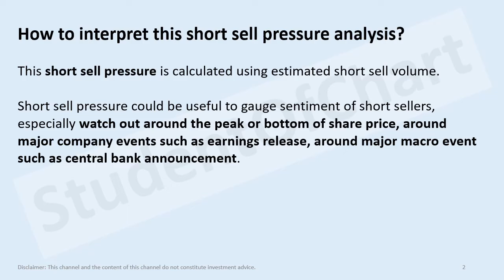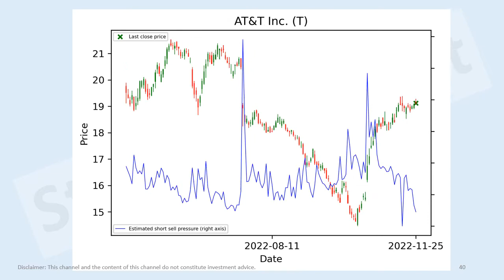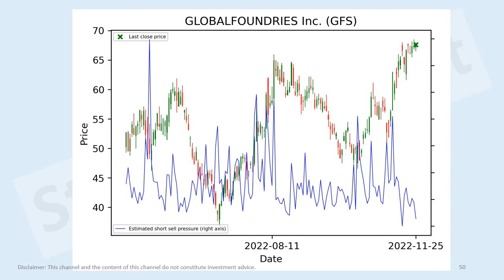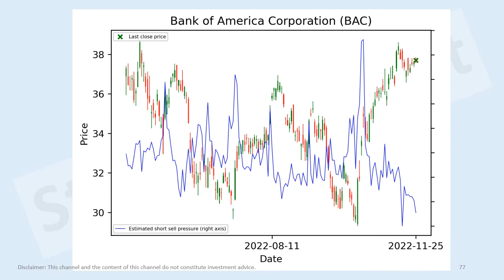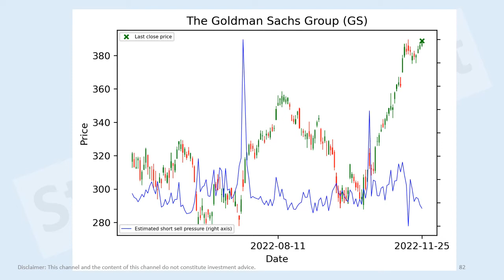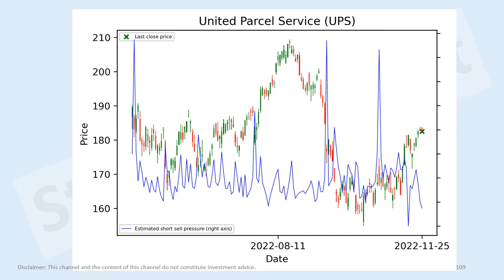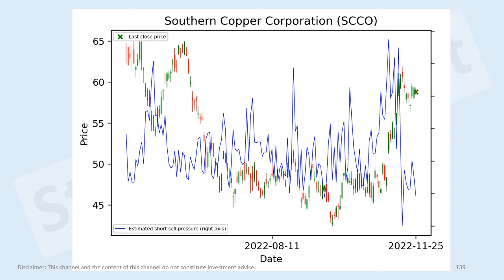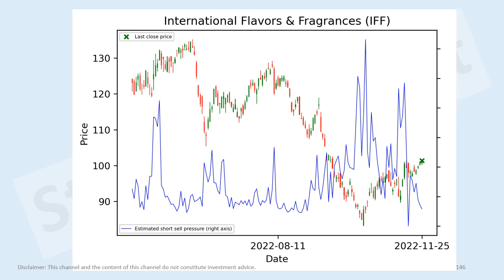US stocks short sell pressure analysis 25 Nov 2022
Meta Platforms, Inc. (META)
Amazon.com (AMZN)
Airbnb (ABNB)
Tesla (TSLA)
Rivian (RIVN)
Walmart (WMT)
NIKE (NKE)
PepsiCo (PEP)
BlackRock (BLK)
S&P Global (SPGI)
Visa (V)
Pfizer (PFE)
AbbVie (ABBV)
Sanofi (SNY)
Amgen (AMGN)
GlaxoSmithKline plc (GSK)
Anthem (ANTM)
Caterpillar (CAT)
3M Company (MMM)
Prologis (PLD)
Equinix (EQIX)
Freeport-McMoRan (FCX)
Ecolab (ECL)